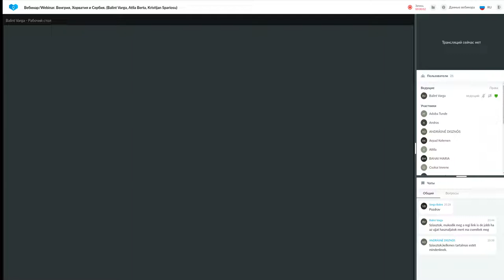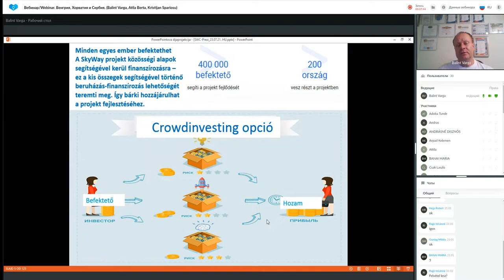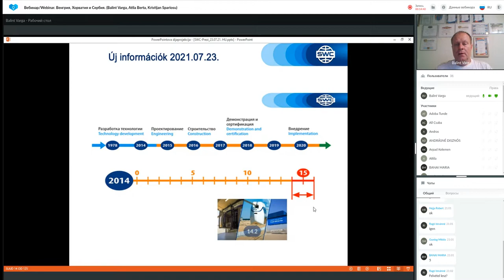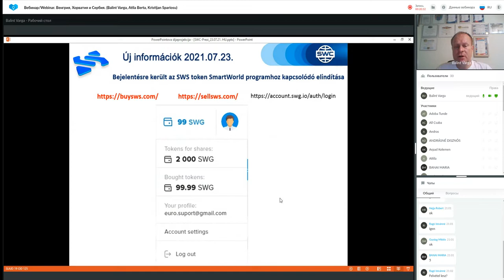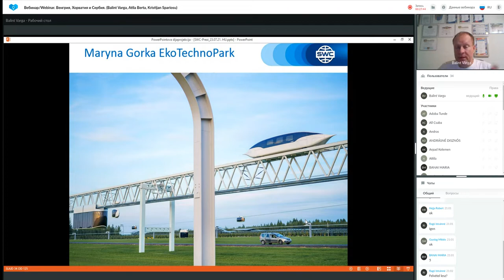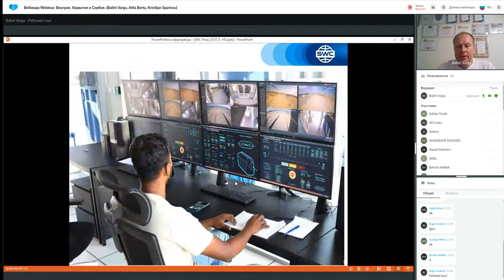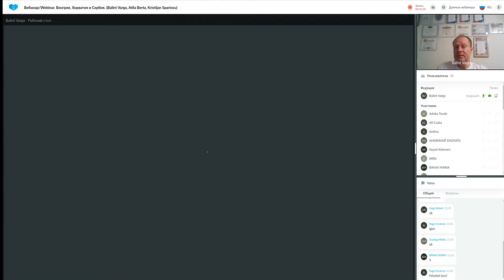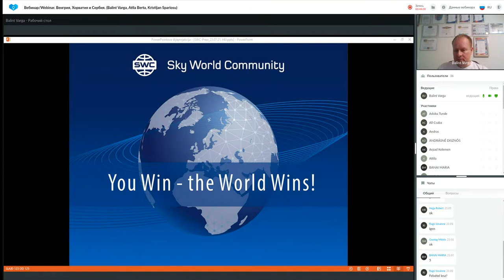A technológia bemutatása 2021.07.23. Előadó: Balint Varga.